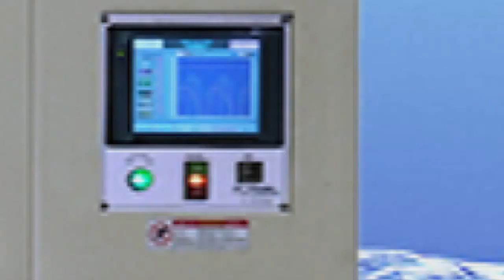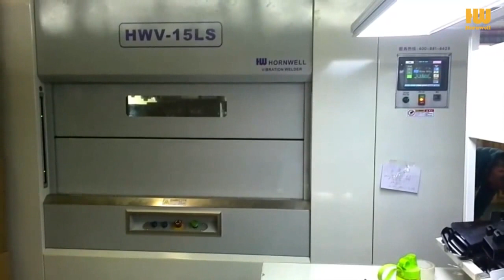Vibration Welding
Vibration welder made by HONRWELL ULTRASONIC in China for plastic vibration welding. The key elements are made in Korea or in Japan. Machine quality is ensured while offered in very low price. For more information about HORNWELL vibration welding machine, please check in